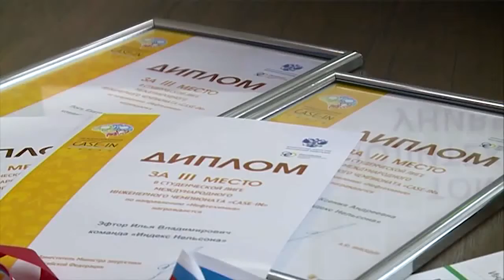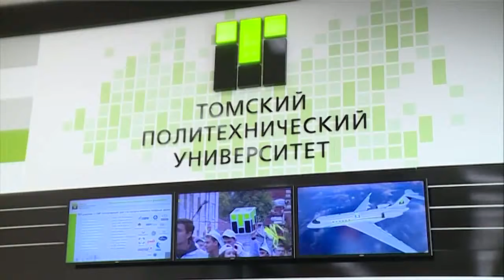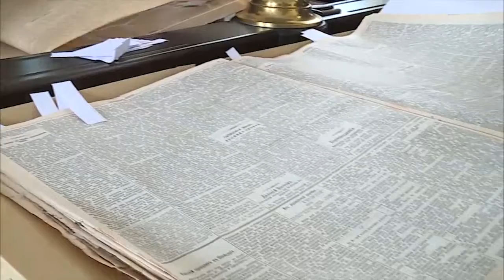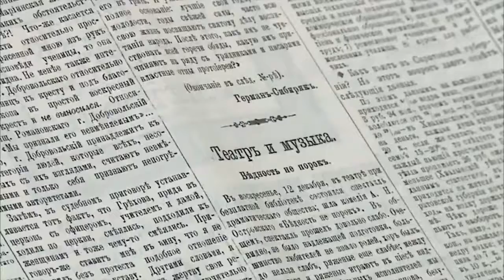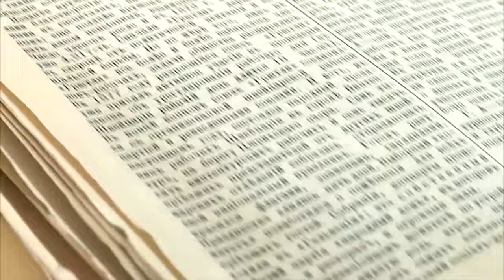Члены и советники РААСН на заседании Совета главных архитекторов России в Томске (2019)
44-й совет главных архитекторов России
В Томске работал 44-й совет главных архитекторов России, на котором собрались специалисты из 40 регионов России. В течении двух дней эксперты обсудили насущные проблемы градостроительства.  Это и механизмы реновации, и развитие строительства с учетом исторического наследия. Открывая форум, губернатор Сергей Жвачкин заявил о том, что студенческий кампус на 20 тысяч мест будет построен на левом берегу Томи. И с остальными корпусами томских университетов его соединит вантовый мост. Итогом форума стало  подписание ряда соглашений.  Подробности в репортаже Глеба Шестакова.
- Александр Кузьмин, президент Российской академии архитектуры и строительных наук, академик РААСН
- Андрей Молоков, главный архитектор Екатеринбурга
- Александр Скокан, руководитель архитектурного бюро "Остоженка", Москва, член-корреспондент РААСН
- Сергей Жвачкин, губернатор Томской области

Выставка архитектурных проектов
В  рамках форума архитекторов открылась выставка в ТГАСУ.  На ней представлены макеты церквей, планы современных микрорайонов, многоэтажных домов, городских пространств не только Томска, но и других городов России и стран мира. В одном зале расположены работы, как студентов строительных университетов, так и именитых архитекторов и проектировщиков. Открытие новой экспозиции предварило  начало фестиваля "Зодчество". Основная тема - одна из приоритетных для нашего региона - сохранение деревянных домов и новые современные решения с использованием экологичного материала - дерева.